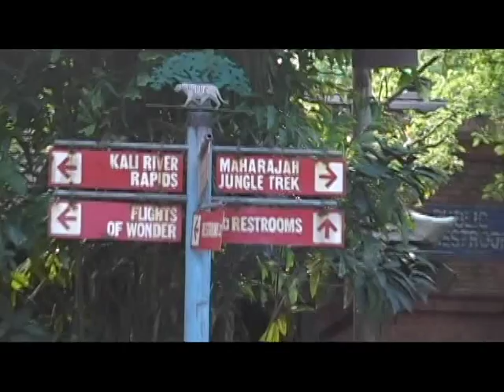Maharaja Jungle Trek ruins, Walt Disney World, Orlando June 10, 2009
These are some authentic looking Indian "ruins" along the Maharaja Jungle Trek trail/attraction at Walt Disney World in Orlando as they appeared on June 10, 2009.